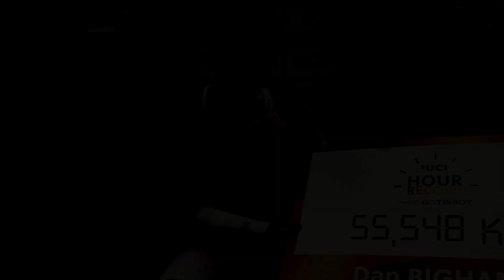Dan Bigham Hour Record Video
In this video, Dan Bigham and INEOS Grenadiers explain the important role CORE played in breaking the UCI hour record (Dan rode 55.548 km in that hour). Bigham says, “The CORE sensor has been pretty critical to all my preparations. It’s enabled me to both measure what happens during practice runs so I know what core temperatures I am hitting and need to be able to target in training, and it also enabled me to do heat training sessions and keep myself in the right zone, so I’m not cooking myself in training sessions, but I am training hard enough to get the thermal stimulus that I need.”

Ben Williams, Head of Performance Support, reported that when core temp rose by one degree Celsius, Dan’s efficiency dropped, resulting in a loss of 15–18 watts of power. He added, “That’s a critical success factor and that would mean you would fail” during the attempt. “We’ve used the CORE sensor and its technology to understand the thermal physiology of Dan and how that correlates with the attempt.”

CORE congratulates Dan and INEOS Grenadiers for this world record achievement. We are proud to support athletes in their never-ending quest to push the limits of human performance.